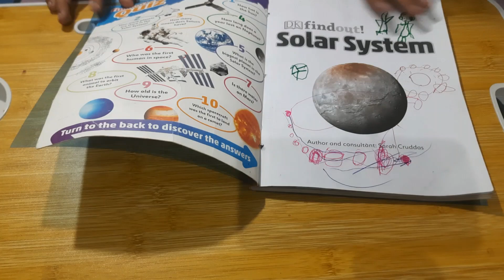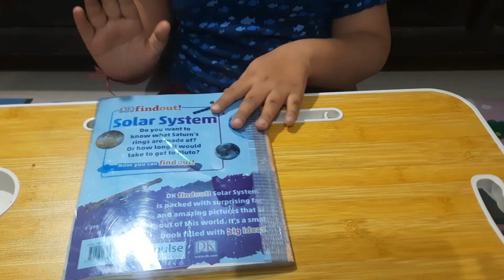Solar System for Kids (DK) BOOK REVIEW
This kids' educational book is so much more than just another book about space. It allows children to discover the mysteries of asteroids hurtling through space, comets lighting up the sky, and the biggest star in our glorious solar system, the Sun. It also explores the steps we've taken to study outer space, like launching the International Space Station. Not to mention the exquisite photographs of nearby planets, stars, and astronomical bodies. Find stunning details on each of Earth's neighbouring planets, including fascinating facts about their moons, mineral makeup, and more.